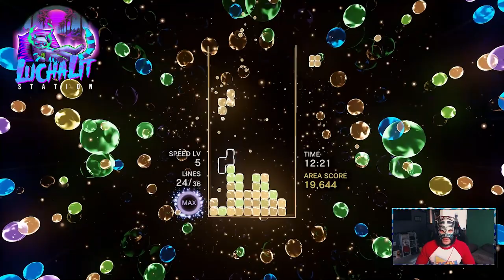Lince vs Tetris!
Watch the skills as I kill in int he classic remake TETRIS!